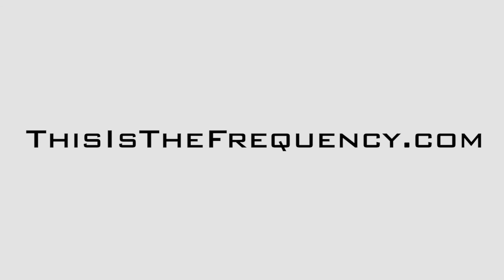Let There Be Dark